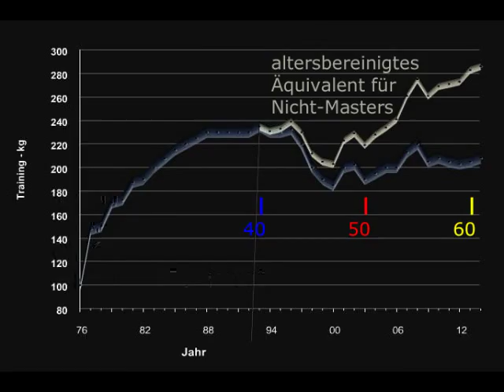Raw Bankdrücken - 200 kg - Masters 60+ W. Kurda - 2015